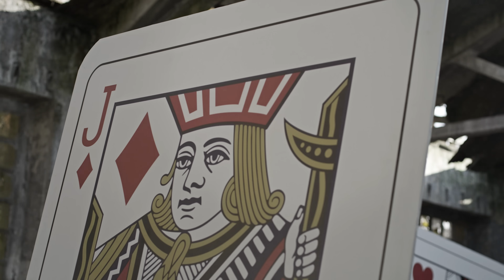TEODORA DŽEHVEROVIĆ - U 4 OKA (OFFICIAL VIDEO 2016) 4K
🎵Muzika: Saša Dinić
🎵Tekst: Ana Dinić
🎵Aranzman: Aleksandar Sablić

Slušaj najveće hitove folk muzike na Grand Radiju 24/7 📻🎶

Sax/klarinet: Sinan Acifovic
Klavijature: Aleksandar Sablic
Prateci vokali: Suzana Brankovic
Mix/Master: Sasa Dinic

Video by: Tropical life is fun
Director of photography: Ivan Amic i Ljuba Radojevic
Editing and post production: Milica Protic
Lightning: SD Solution
Scenography: Miroslav Arsic

Koreografija: Ivan Mileusnic-Plesni klub DARE TO DANCE
Make up: Adriana Kadar
Hairstyle: Milan Boskovic